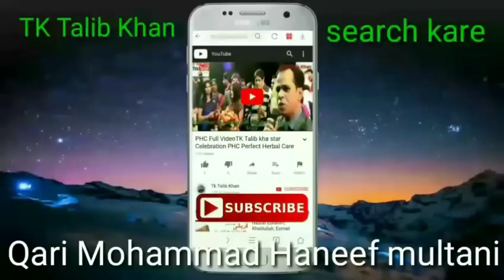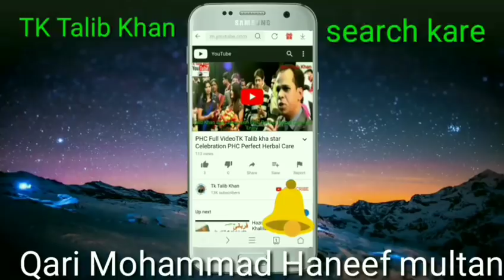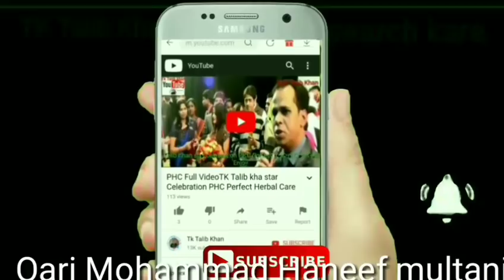Bayan Qari Mohd Haneef full taqreer | Bibi Fatima Ka Imtihan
Bayan Qari Mohd Haneef | Bibi Fatima Ka Imtihan

Bayan Qari Mohd Haneef mein Bibi Fatima ka imtihan aur unki zindagi ke baare mein gehra bayaan hota hai. Bibi Fatima, jo ke hazrat Muhammad (SAW) ki beti thi, unki zindagi hum sab ke liye ek misaal hai. Unhone har mushkil waqt mein sabr aur istiqamat ka dikhawa kiya, jo unki shakhsiat ka ek ahem pehlu hai.

Bibi Fatima Ka Imtihan
Nabi Ki Beti: Bibi Fatima ka imtihan unke asal imaan aur sabr ka tha. Unhone apne walid hazrat Muhammad (SAW) ke saath har mushkil waqt ka samna kiya.

Musibat Ka Samna: Jab Bibi Fatima ki zindagi mein mushkil waqt aaya, to unhone kabhi bhi Allah ki taraf se ghabrana nahi chhoda. Unka sabr unki shaan badhata hai.

Khud Mukhtari: Unhone apne ghar ke masail ko khud handle kiya aur apne husband Hazrat Ali (RA) ke saath milkar ghar ki zimmedariyan sambhali. Yeh unki baladari aur pardaari ki misaal hai.

Maqsad Aur Karam: Bibi Fatima ka imtihan sirf unki zindagi tak hi nahi, balki unke maqsad aur karam par bhi tha. Unhone khud ko Allah ki ibadat aur insaaniyat ke liye waqf kiya.

Aakhirat Ki Parwaah: Unhone duniya ki chizon ko kabhi bhi apne liye ahmiyat nahi di, balki unka maqsad sirf Allah ki khushnudi aur aakhirat ki tayyari thi.

Qari Mohd Haneef Ka Pehlu
Qari Mohd Haneef ka bayan Bibi Fatima ke imtihan ko sabse ahmiyat deta hai. Unka kehna hai ki Bibi Fatima ki zindagi hum sab ke liye ek misaal hai. Unhone hamesha imaan, sabr aur pardaari ka dikhawa kiya, jo aaj bhi hum sab ke liye ek qeemti seekh hai.